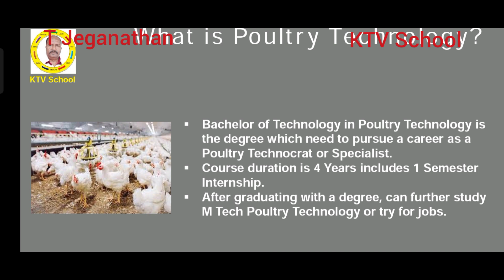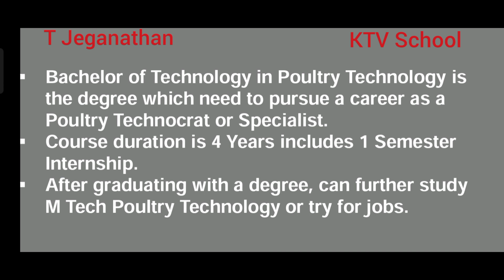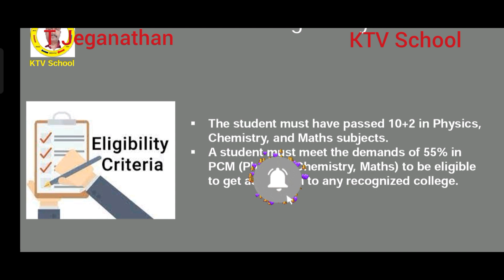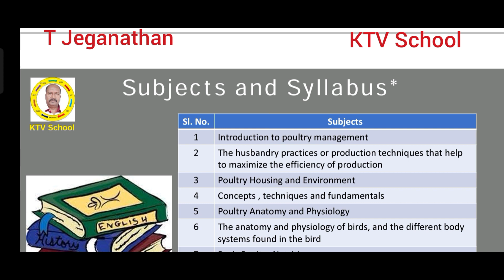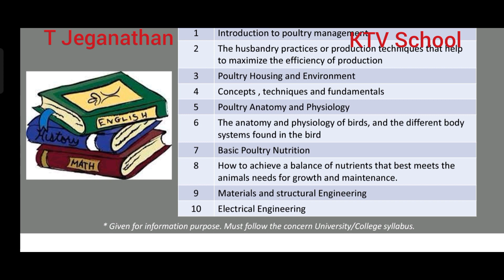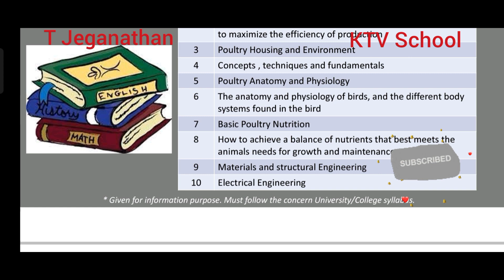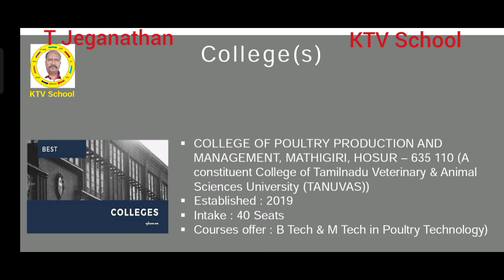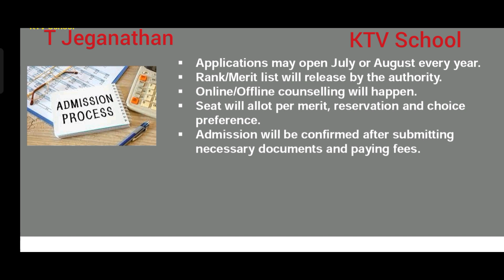All About BTech Poultry Technology | Course, Eligibility, Subjects, College, Jobs & Salary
ktvschool tanuvas vci All About BTech Poultry Technology | Course, Eligibility, Subjects, College, Jobs & Salary